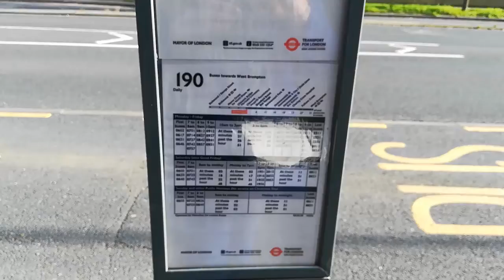LIVE: АНГЛИЯ: ЛОНДОН: Гуляем в парке Chiswick весной...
11 марта 2020 мне удалось попасть на шоу камелий в Chiswick House & Gardens, а также прогуляться в этом парке... Что там находится, и как выглядят сады района Чизик, смотрите в этом видео...